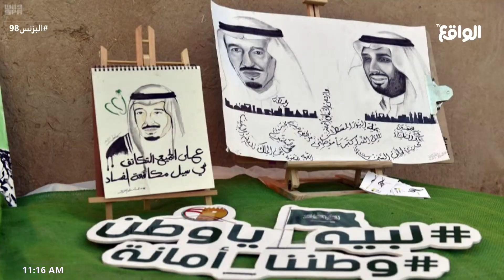صورة من فعاليات محافظة المذنب وتعليق من عبدالله المشل